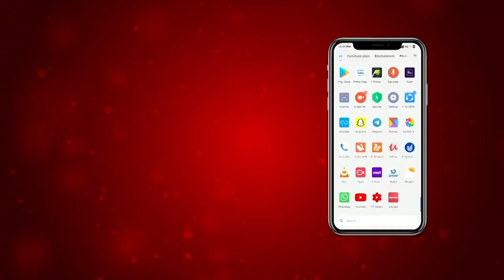ਰੂਡੋ ਨੇ ਸਿੱਖ ਹੈਰੀਟੇਜ ਮਹੀਨੇ ਦੀ ਦਿੱਤੀ ਵਧਾਈ